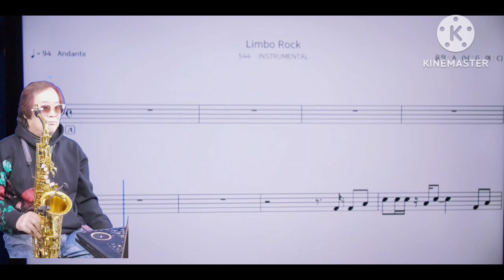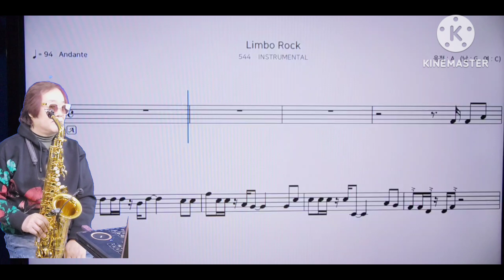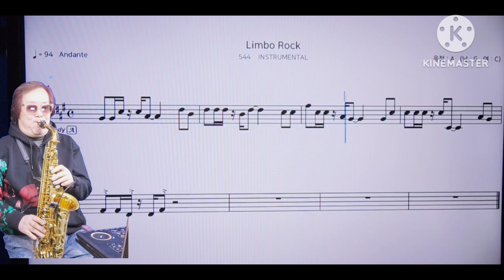림보락. Sbi손병일색소폰유튜브스튜디오 악기리퍼런스 피스점보자바55 반주기엘프919 회원모집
'Sbi손병일pro색소폰밴드' 밴드로 초대합니다.